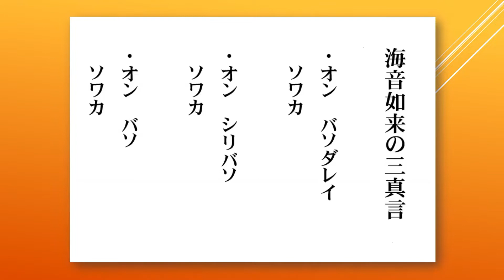海音如来の三真言(かんおんにょらいのさんしんごん) 海の安全・厄払い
この如来様は、真言は三つもありますか、あまり知られていない仏様です。
海での事故が少なくなりますようにお祈りいたします。